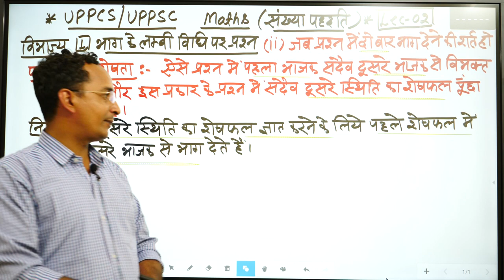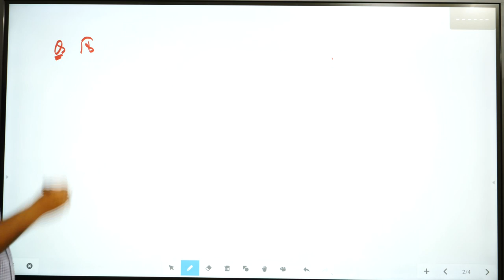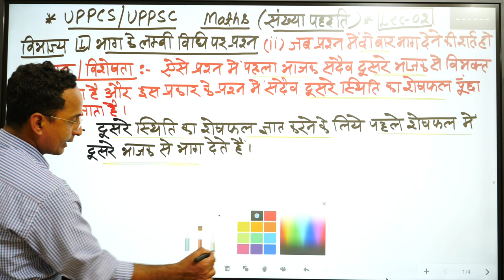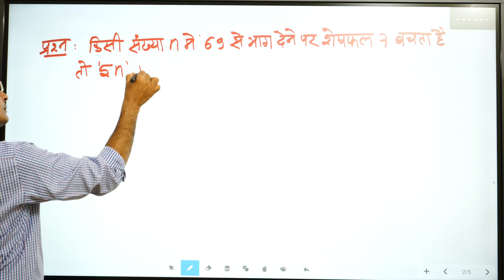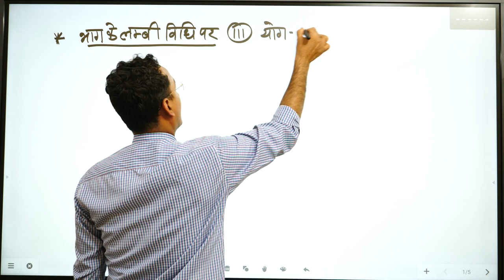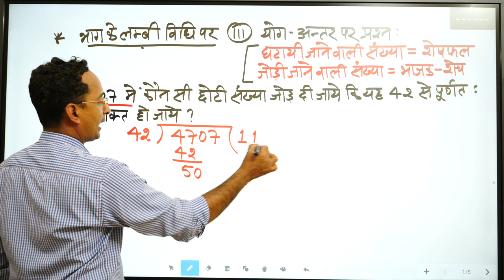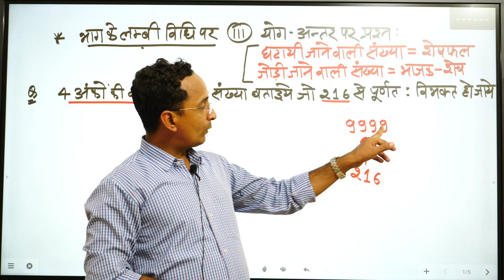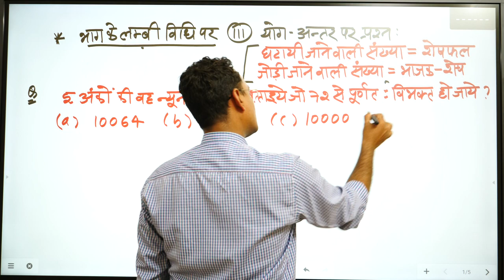🔴06:00PM►UPPSC- PCS 2020 | UP PCS 2020🔥MATHS (गणित) DEMO 02 | ONLINE Batch | ऑनलाइन तैयारी